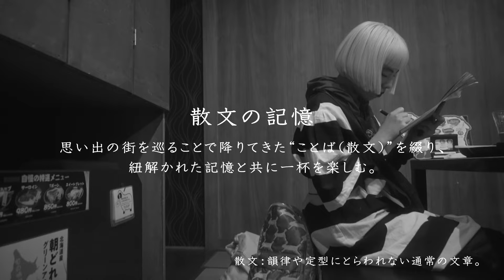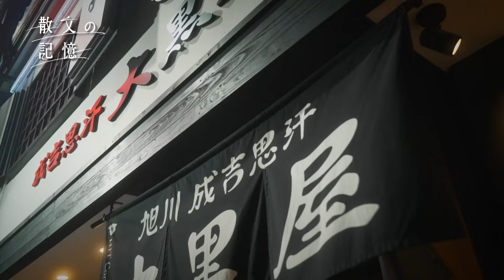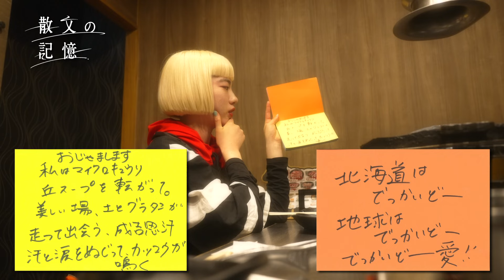アオイヤマダ【散文の記憶】｜街・言葉・時々酒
散文の記憶｜街・言葉・時々酒　by muda

片手にはB7サイズの小ぶりな手帳と
よくあるボールペン。
あてもなく育ての街を、歩く。

頭によぎる散文とお酒と共に、
ルーツを探る街ブラドキュメンタリー。

■ muda とは
無駄を愛するオトナのためのカルチャーメディア『muda(ムーダ)』

タイパコスパもいいけれど
効率よく生きるだけではつまらない

理屈で考えると必要ない、無駄とも思えるようなことが、
実は人生を豊かにしてくれているかもしれない

mudaは、自分ならではの愛すべき無駄を楽しむ、
オトナたちのコンテンツを発信していきます

■CREDITS
Cast：Aoi Yamada
Interviewer：Pinco Okano
Location：Daikokuya

Planner：Naoto Sawai
Director：Yoshiaki Tsuchiya
Assistant Director：Kazuya Teraoka / Koki Aita
Director of Photography：Koji Sugiyama
Video Engineer：Takumi Nakamura
Hair & Makeup : Miki Nushiro
Sound Effectore：Takao Honma
Mixer：Fuka Fukui
Art Director：Kento Inada
Location coordinator：Akihiro Mugitani（Group-A）
Driver：Takanori Matsumura / Hisashi Sasaki
Casting：Haruka Koyama
Creative Director：Ryohei Nagaoka/ Masakazu Otsuka (Drill)
Producer：Takahiro Sekine / Koshi Yamashita
Production：buggy

Creative Produce：Ryohei Nagaoka